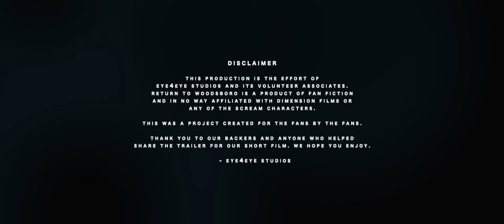"A Knife In The Dark" - Scream Fan Film | Eye4Eye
This film is a fan film and is original material for non-commercial entertainment. This film is not endorsed or authorized by Fun World or Miramax.

We have also changed the name from "Return To Woodsboro" to "A Knife In The Dark" to be safe and hopefully avoid any other problems that could occur. We hope you all understand. Thank you.

- Eye4Eye Studios

Directed & Shot By: Tyler Horner of Eye4Eye Studios

*WINNER OF RABBIT IN RED'S INDIE HORROR SHORT FILM OF THE YEAR*

"A group of high seniors want to have one last get together before they all leave for college. That is until a familiar face of the past shows up…"

Huge thank you to Kalon Moorer for providing the voice for our killer. Amazing talent.

THIS PRODUCTION IS THE EFFORT OF EYE4EYE STUDIOS AND ITS VOLUNTEER ASSOCIATES.

THIS WAS A PROJECT CREATED FOR THE FANS BY THE FANS.

THANK YOU TO OUR BACKERS AND ANYONE WHO HELPED SHARE THE TRAILER FOR OUR SHORT FILM. WE HOPE YOU ENJOY.

No profit will be made off of this short film.